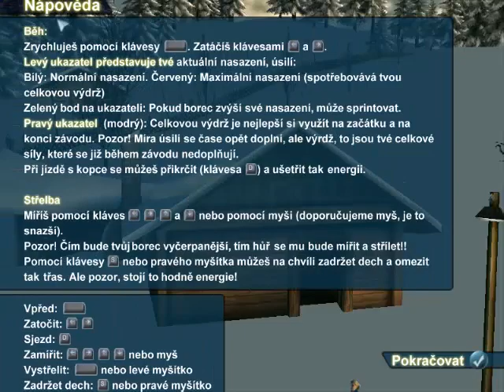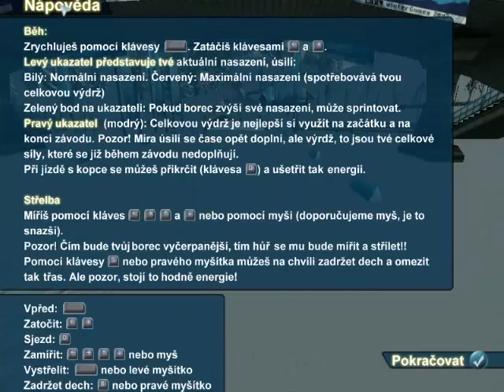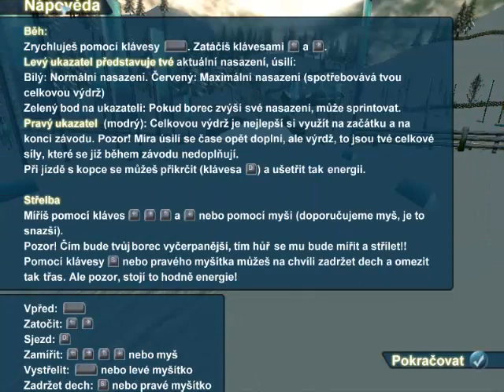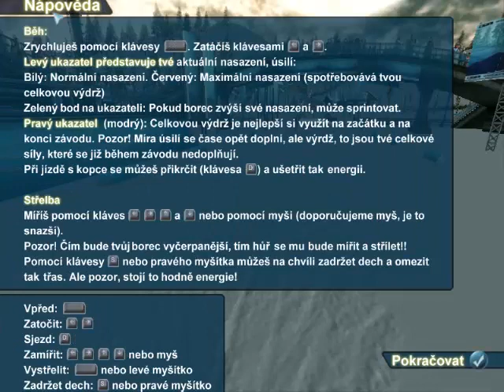[CZ] LetsPlay Winter Games 2007 w/boginna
Ahoj lidi Ted tu mame Hru Winter Games 2007.Je to simulator olimpijskych her (zimnich).